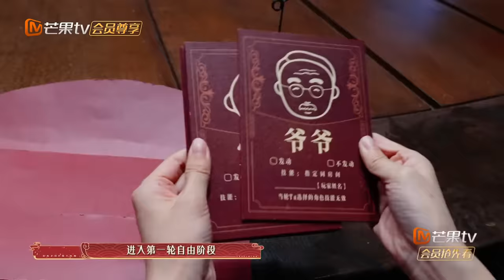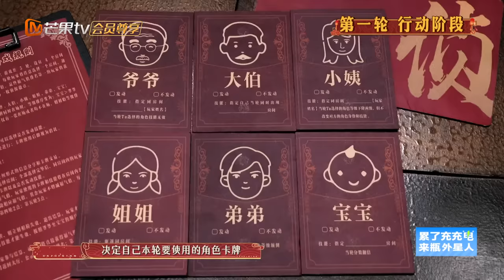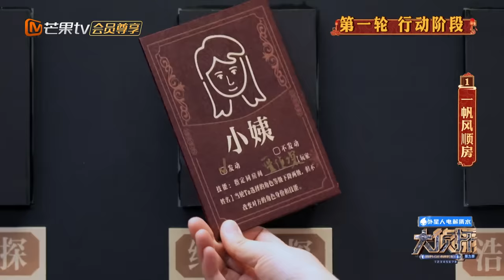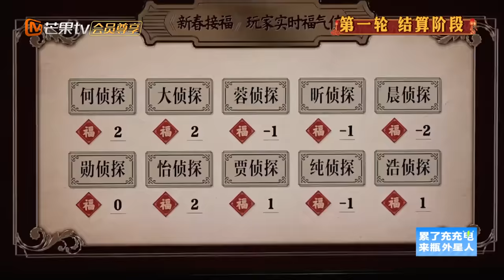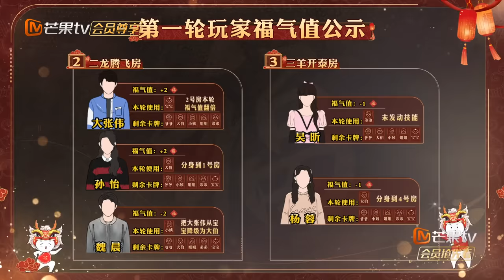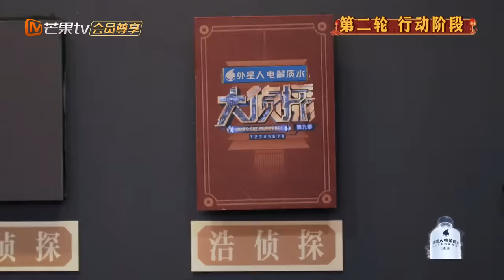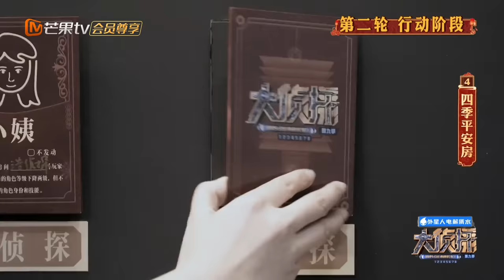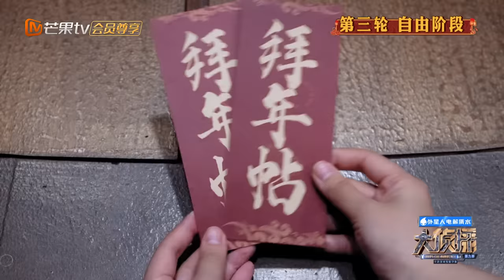MultiSub《大侦探9》EP0-1 新春接福（上）：超强职场人何炅三分钟怒改四套方案 新老侦探集结烧脑游戏开启 | Who's The Murderer S9 Teaser Ⅰ | MangoTV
【侦探社成员】何炅/张若昀/大张伟/魏晨/魏大勋/杨蓉
【侦探助理】文韬